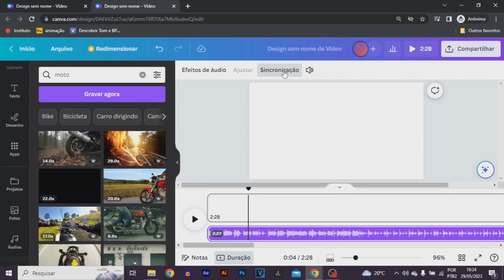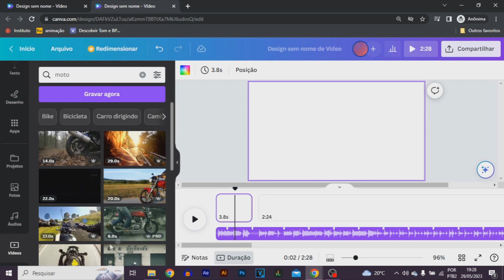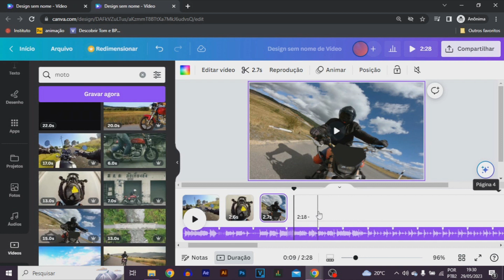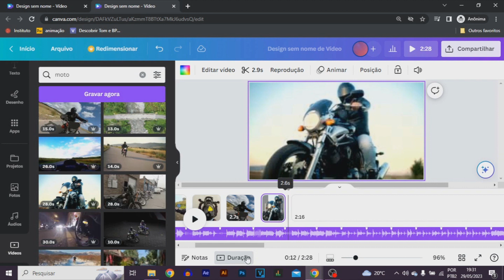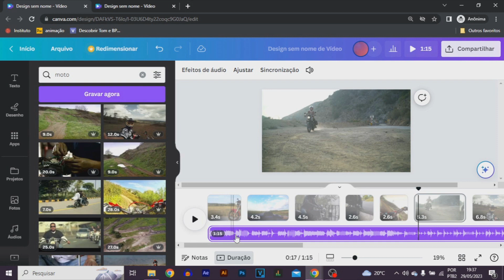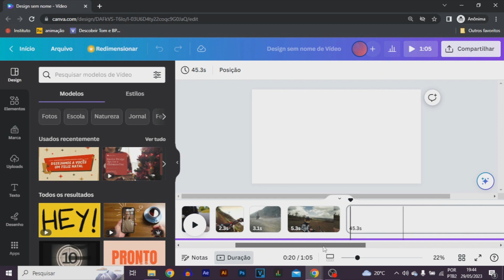COMO EDITAR VÍDEO NO RITMO DA MÚSICA NO CANVA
Olá! No vídeo irei mostrar o passo a passo de como editar vídeo no ritmo da música no Canva.

Vídeo bem objetivo para você aprender de forma fácil e rápida dois métodos
para deixar seu vídeo na batida da música.

🟣🔥 Quer aprender a criar a CAPA PARA O SEU CANAL, LOGO, VÍDEOS, VINHETA,THUMBNAIL (miniatura) de vídeo e muito mais? E de um jeito profissional?  o CURSO DESIGN CANVA PROFISSIONAL pode te ajudar nessa missão 😉

ASSISTA TAMBÉM